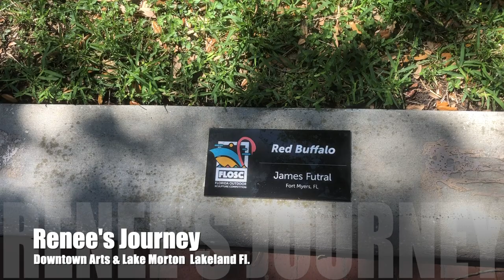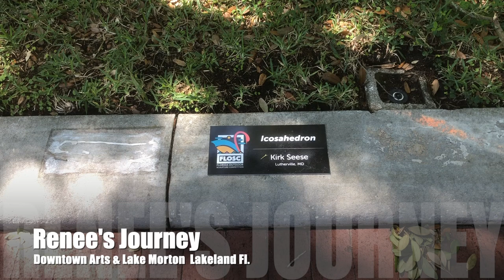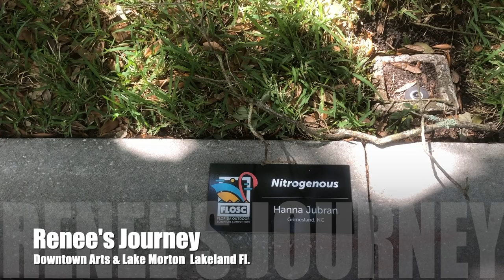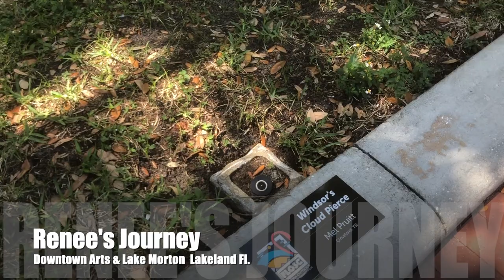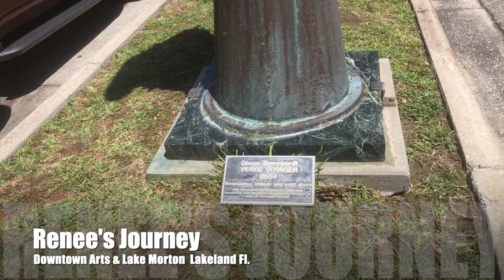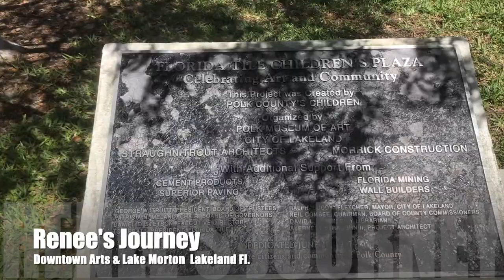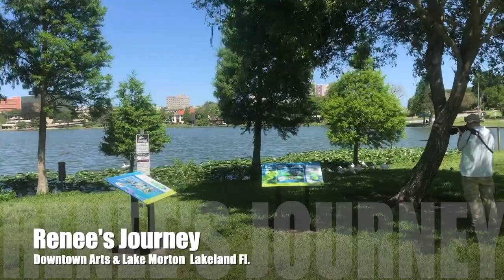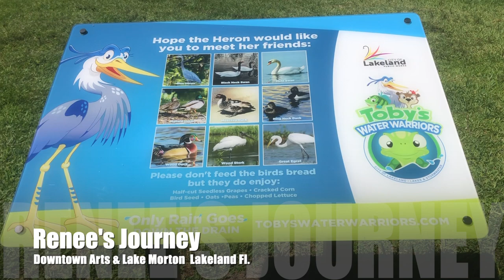Hanging out in Lakeland FL at Lake Morton And Looking at Art Sculptures.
This video is about the beautiful amazing Art Sculptures along with the nice view of Lake Morton.